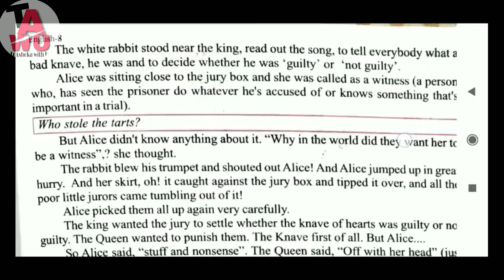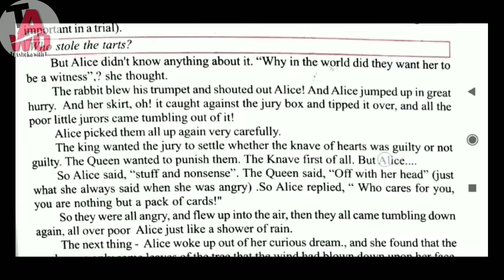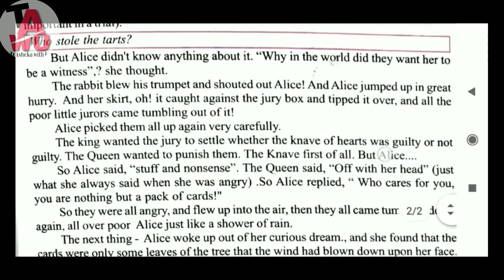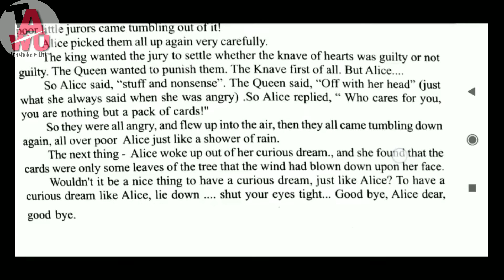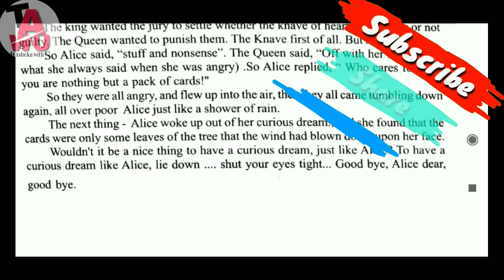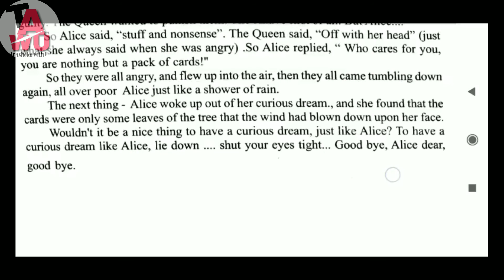Alice In Wonderland Class 8 CGBSE || Cg Board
Hello friends I am a.k.sonwani teacher lb aur aaj ke video me aap logon ke liye laya hu class 8 English Lesson 5 Alice in wonderland k final explanation. so thanks for watching please like share and subscribe our channel.